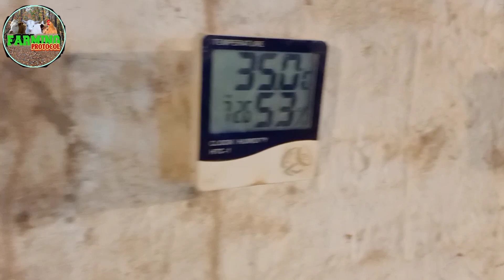Winter Management practically on Farm ||Helpful for Misri and Astralorp Farmers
29/12/2020